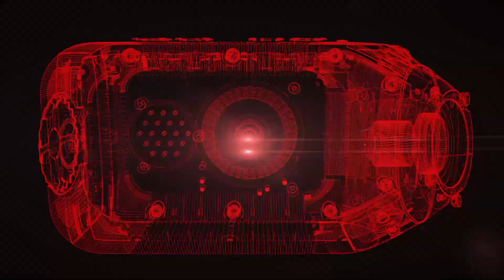Bridewell onboard crash from race two at Assen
Onboard with Tommy Bridewell from the second MCE BSB race at Assen as the Tyco BMW rider crashes at turn 8